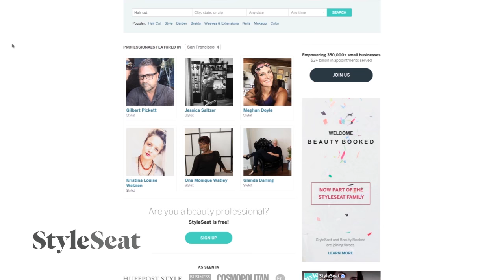The Limited + Joyus | Sukhinder Singh Cassidy & Melody McCloskey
In the first installment of the "Joy of Leadership" series, Joyus CEO Sukhinder Singh Cassidy speaks with StyleSeat Founder Melody McCloskey about how style affects leadership and success. For more info, check out their interactive “Lead Unlimited” page including exclusive videos, curated articles, work wear inspo and a monthly giveaway—all the tools you need to achieve your leadership goals.